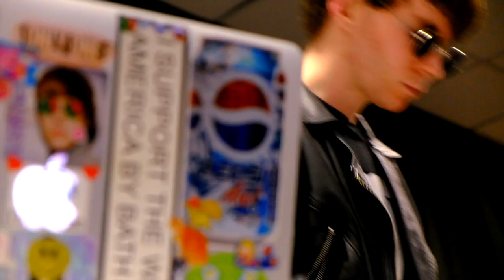Collarbones and Synergy Percussion play "Hypothermia"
6 June 2014
Seymour Centre, Chippendale Sydney

Best of Collarbones, all original sound-design remix like never before.

Synergy's raw, delicate and brutal percussion soundscape is the perfect prism for re-imagining Collarbones catchy rhythmic asymmetries, mesmeric harmonies and intricately layered detail.

Check out the behind the scenes sneak peek of last week's rehearsal: Collarbones and Synergy Percussion play "Hypothermia" by Marcus Whale and Travis Cook (Collarbones)